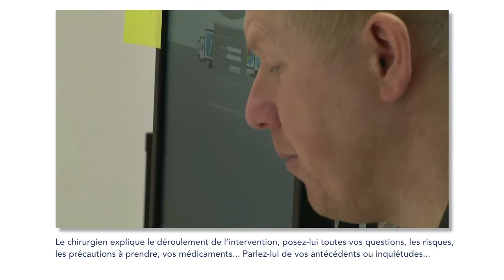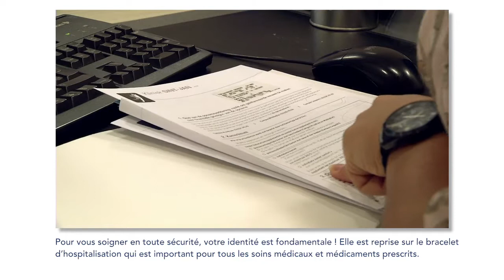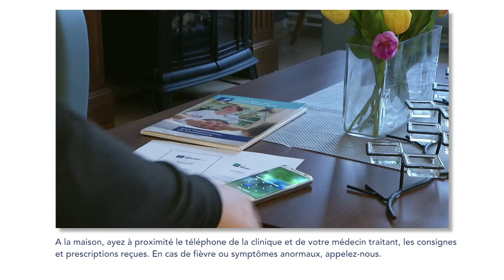Des soins sûrs (version avec sous-titres FR)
Vidéo réalisée par la Clinique Saint-Jean dans le cadre de la campagne sur l'importance des soins sûrs. Version FR avec sous-titres.